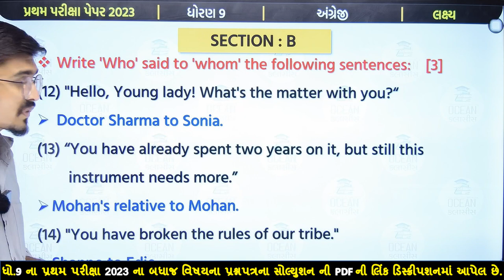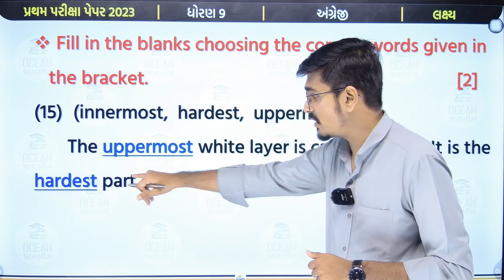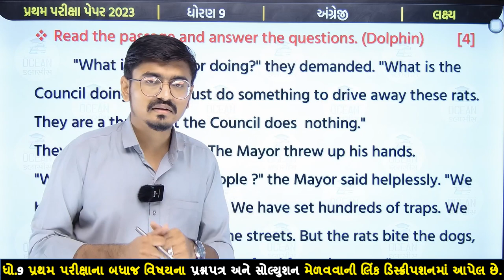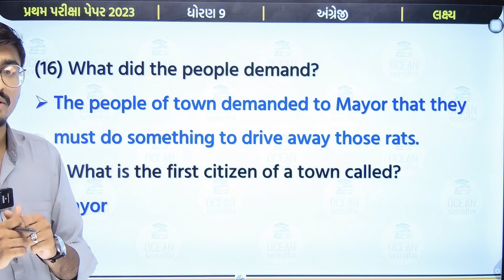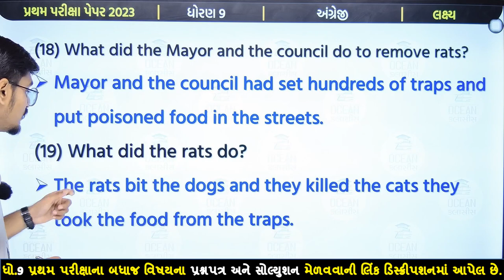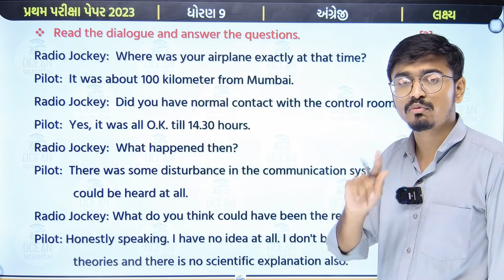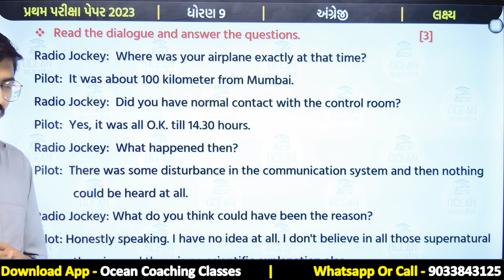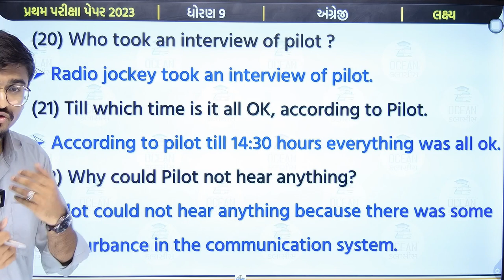std 9 english pratham pariksha 2023 paper 3 Section B solution | પ્રથમ સત્ર પરીક્ષા 2023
dhoran 9 angreji pratham satra pariksha 2023 paper 3 Section B solution | std 9 english pratham pariksha 2023 paper 3 Section B solution | પ્રથમ સત્ર પરીક્ષા 2023 | પ્રથમ સત્રાંત પરીક્ષા 2023 | પ્રથમ પરીક્ષા 2023 | std 9 angreji | paper 3 Section B solution | std 9 english pratham stra parixa | first exam 2023 | પ્રથમ સત્ર પરીક્ષા ધોરણ 9 અંગ્રેજી પેપર 3 વિભાગ B

About This Video :-
std 9 english pratham pariksha paper 2023,
std 9 angreji pratham pariksha paper october 2023,
std 9 english pratham pariksha paper solution 2023,
std 9 angreji paper solution october,
std 9 angreji pratham pariksha paper solution
std 9 angreji october exam paper solution
dhoran 9 english pratham pariksha paper october 2023
std 9 english october exam paper solution
pratham pariksha dhoran 9 english paper,
dhoran 9 angreji pratham pariksha paper 2023
english pratham pariksha paper 2023
dhoran 9 english pratham pariksha october paper 2023
std 9 angreji paper solution 2023
dhoran 9 angreji pratham pariksha pepar solution 2023
dhoran 9 angreji first exam paper solution,
dhoran 9 english paper 3 Section B solution,
std 9 english paper,
std 9 english first exam paper 2023 paper 3 Vibhag A
std 9 angreji first exam paper solution
dhoran 9 angreji first exam model paper 2023
std 9 english paper 3 Vibhag B solution 2023 first exam
std 9 angreji paper solution
std 9 first exam paper solution
dhoran 9 english first exam paper solution
ocean coaching classes std 9
STD 9 angreji Paper Solution 2023 First Exam
ધોરણ 9 પ્રથમ પરીક્ષા પેપર 3 વિભાગ B સોલ્યુશન
ધોરણ 9 અંગ્રેજી પ્રથમ પરીક્ષા પેપર સોલ્યુશન